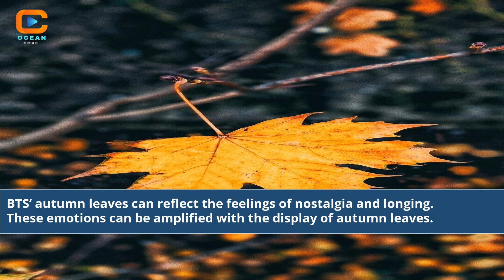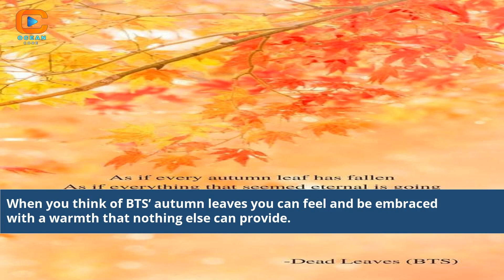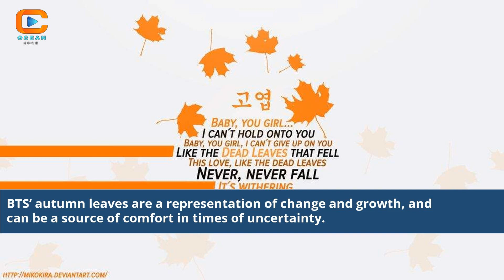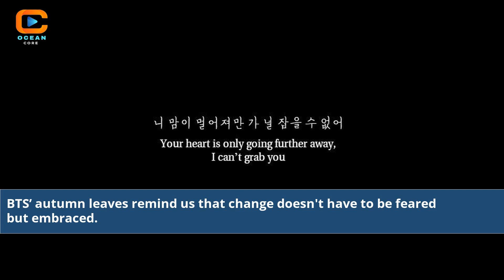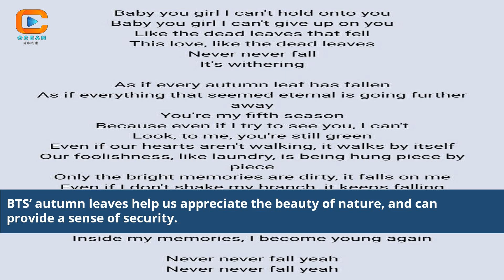Discovering the Beauty of BTS Autumn Leaves